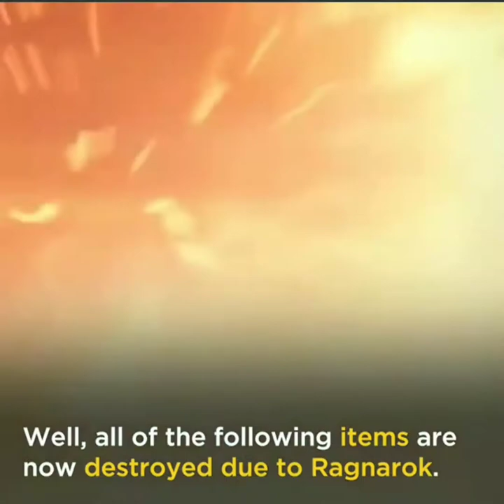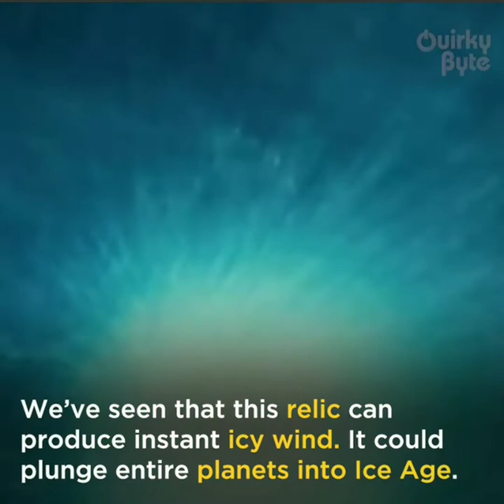All Items in Odin's Vault | Odin's Vault Explained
All Items in Odin's Vault |
Odin's Vault Explained